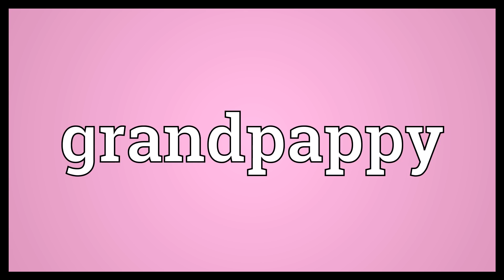Grandpappy Meaning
Video shows what grandpappy means. grandfather..  Grandpappy Meaning. How to pronounce, definition audio dictionary. How to say grandpappy. Powered by MaryTTS, Wiktionary